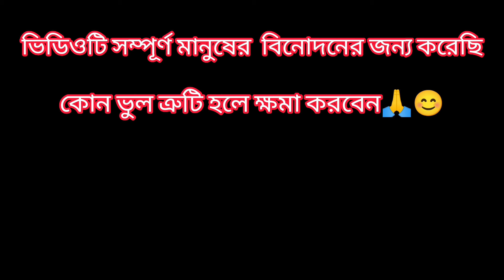মৃত্যুমুখে স্বস্তিক l কি করবে এবার গীতা ? গীতা LL.B new promo l Copy by Mampi😂l